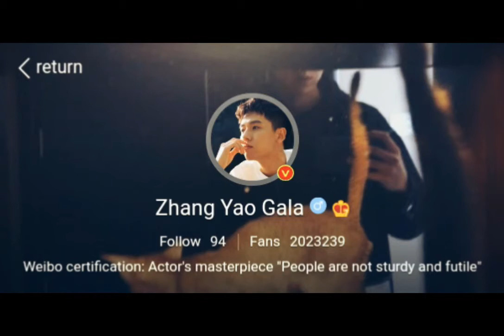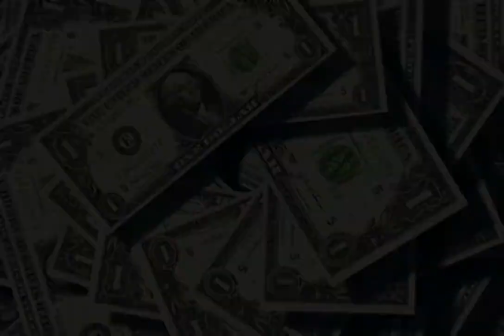Gala Zhang Facts Biography Net worth Debut Girlfriend Age Hobbies Height Facts with SH